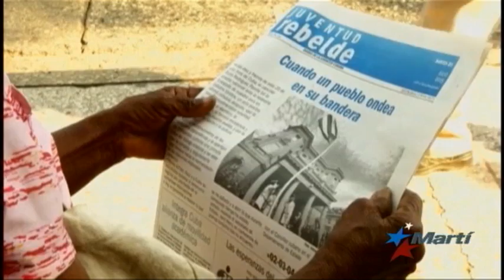Apertura de la Embajada de Estados Unidos en Cuba genera diversas declaraciones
Un oficial del Departamento de Estado dijo que el gobierno cubano no tenía nada que decir sobre la lista de invitados a la ceremonia de su embajada. Karen Caballero informa.